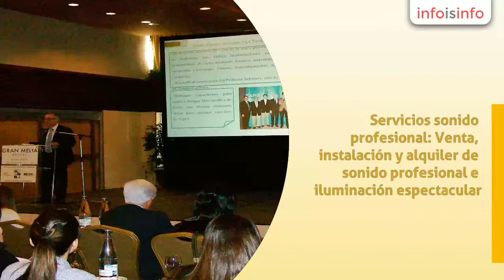Alquiler equipo audiovisual en Marbella - Active Sound Productions - InfoIsInfo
Active Sound Productions, Alquiler equipo audiovisual en Marbella. Más Información

Agencia de sonido profesional y espetáculos musicales nacida en el año 2006, con oficina en marbella y con clientes en toda la costa del sol (ayuntamientos,  hoteles, restaurantes, pubs, discotecas, bares, promotores, profesionales o  particulares).

Servicios sonido profesional:
Venta, instalación y alquiler de sonido profesional e iluminación espectacular.
Alta fidelidad, cine en casa y televisión.
Sistemas de home control.
Dirección de proyectos.
Servicio técnico 24 h.
Reparaciones.
Servicios agencia de espectáculos:

Servicios:
Producción y realización de eventos, conciertos, giras y festivales. Especialistas en blues, jazz y rock and roll.
Contamos con una amplia variedad de músicos, conjuntos, artistas y disc jockeys para que su evento o producción sea todo un éxito de calidad y estilo.